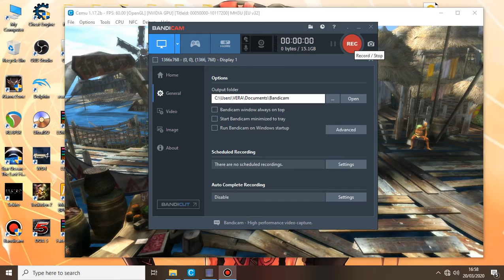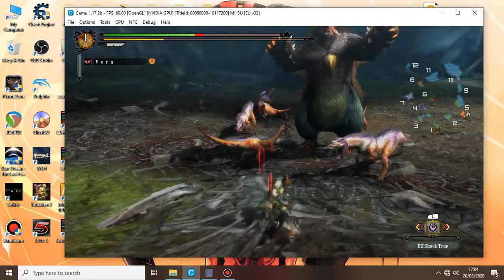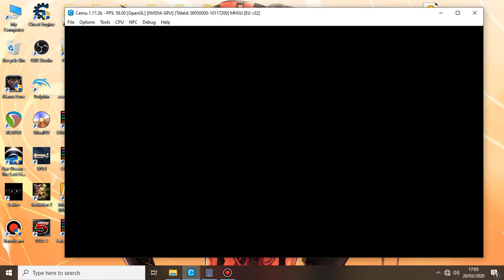Monster Hunter 3 Ultimate Vera vs Azuros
Cemu Emulator Pc